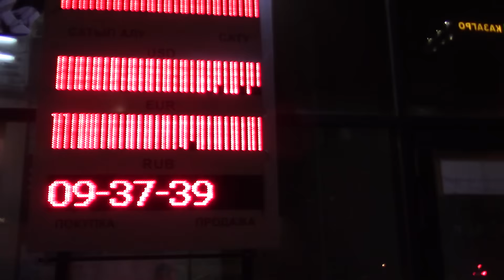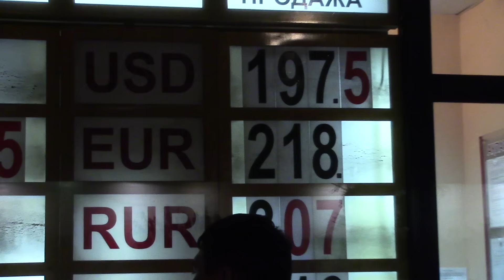Ночные курсы доллара в Астане. 19 августа 2015 г